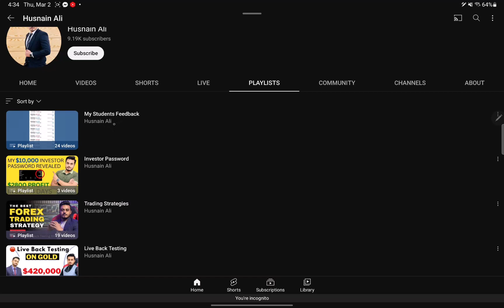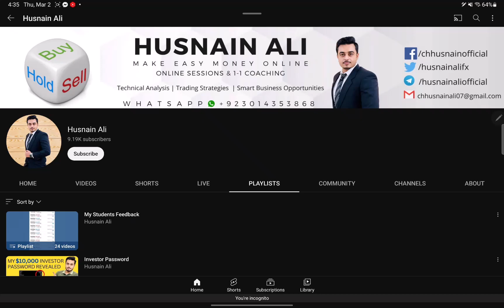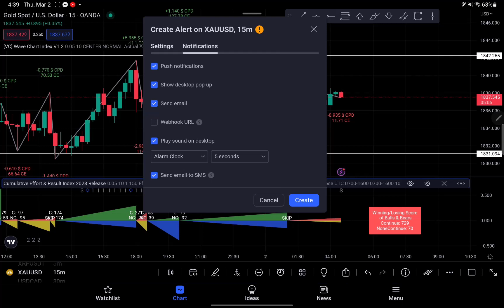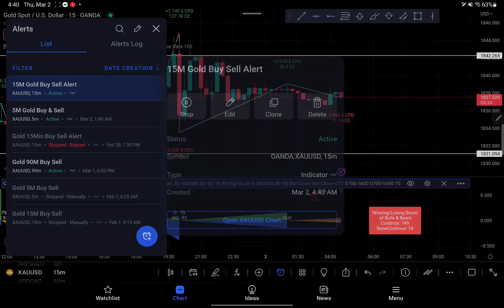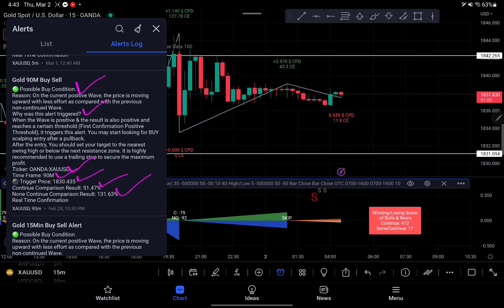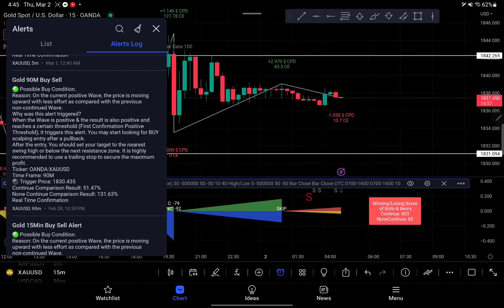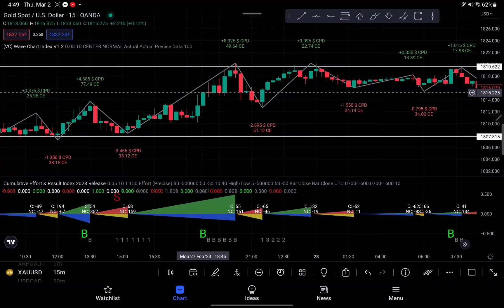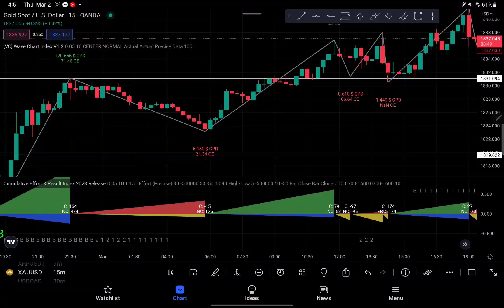See Deep Inside The Candles Using No #1 Trading Method | See Bulls & Bears Power Behind The Candles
➤➤➤➤➤CHALLANGE SUMMARY:
👉Account Should Be Double
👉In Less Than 24 Hours
👉There Should be no Loss in any Trade
👉There Should  Be Minimum of 30 Trades (30 Consecutive Wins)

👉INVESTOR PASSWORD & ACCOUNT DETAIL

Broker: Exness
Server: MT5 real2
Login: 43049216
Password: VcTrading100